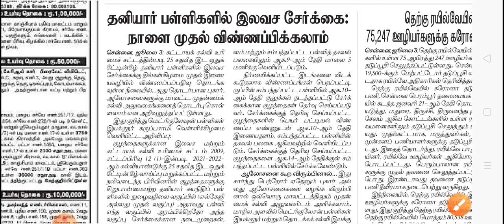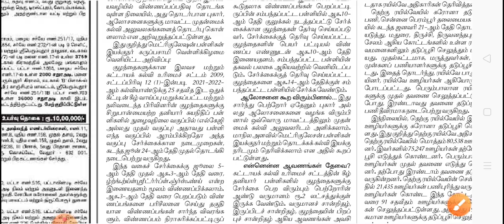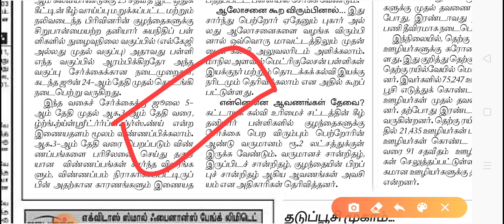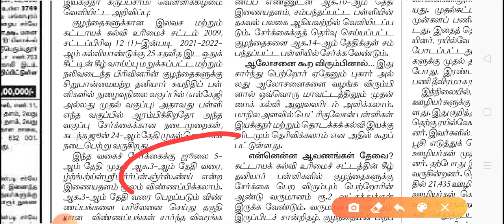RTE 25% | How to Apply | இலவச கட்டாய கல்வி | 2021-2022 | Alpha Coaching Centre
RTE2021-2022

To Join Our Telegram Group link

Tamil

English

Mathematics

Physics

Chemistry

Biology

History

Polity

Geography

INM | Indian National Moment

Economics

Current Affairs

Shortcuts

Psychology

Computer Science

Science Experiments

Biography

Around Us

Information

Entertainment

TNPSC

TNTET

Lab Assistant

TRB

Motivational Videos

Employment News

Thakaval Thulikal

Confirm One Mark Area

One Minute One Mark

வாழ்த்துக்களுடன்

என்றென்றும் அன்புடன்...